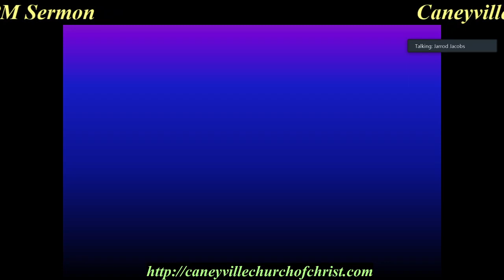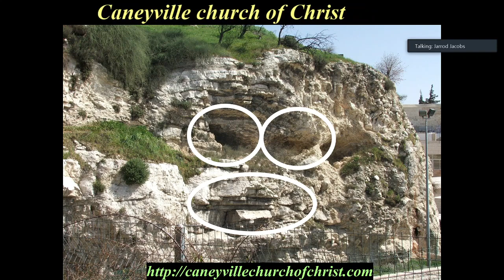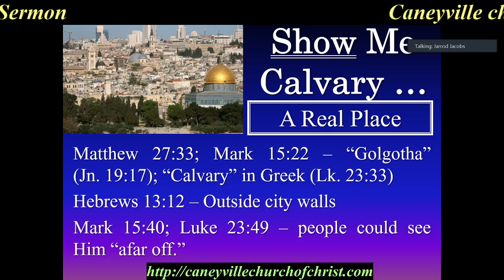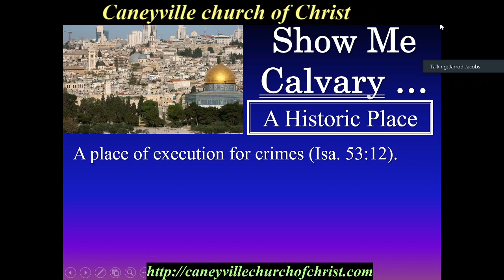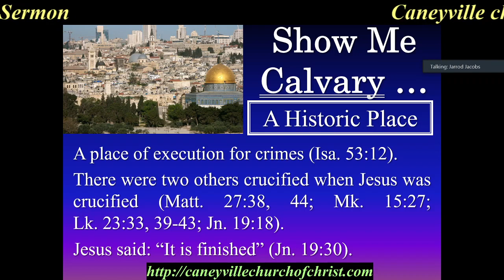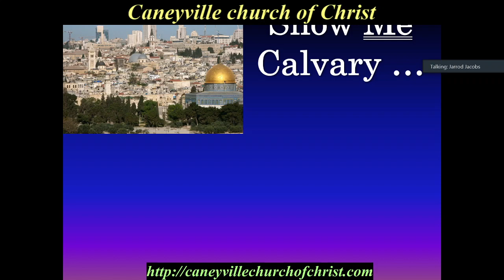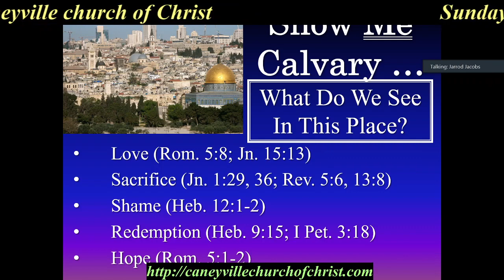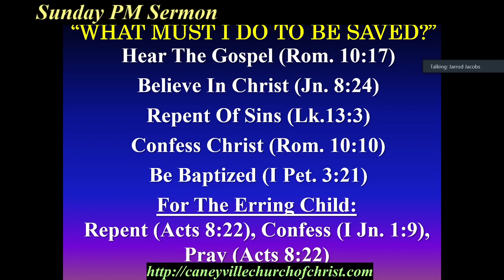Show Me Calvary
Our Sunday PM sermon preached by Jarrod Jacobs on 2/28/21 during the corona virus scare and quarantine.